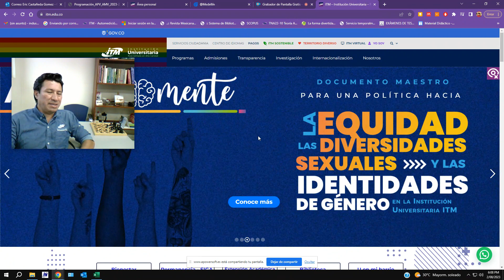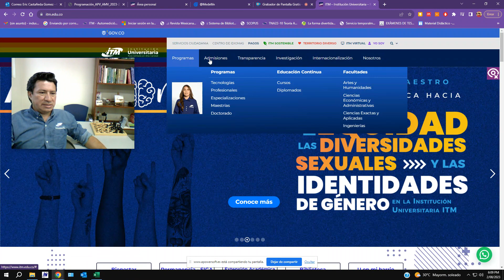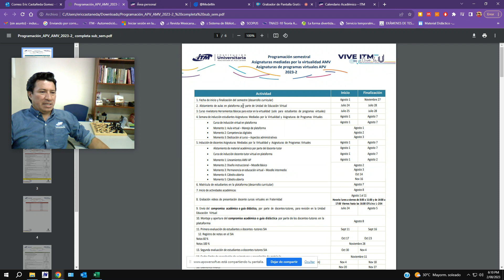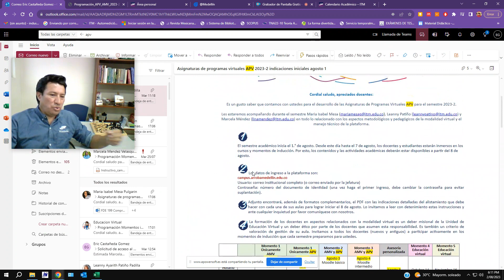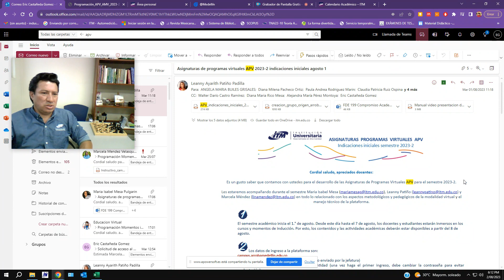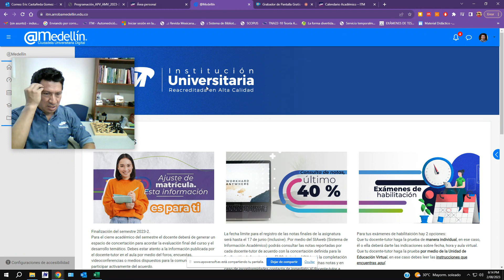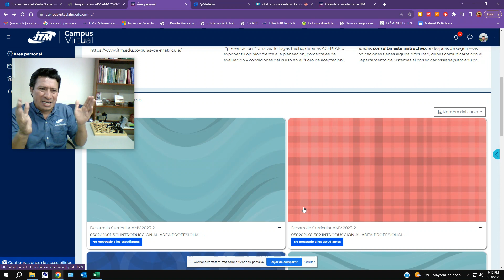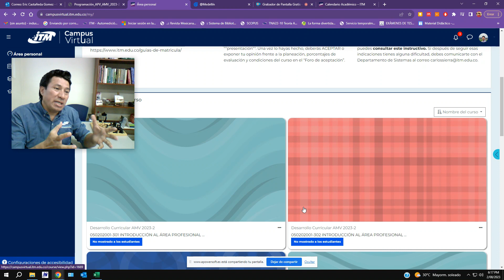Saludo a docentes TACP Vir 2023 2